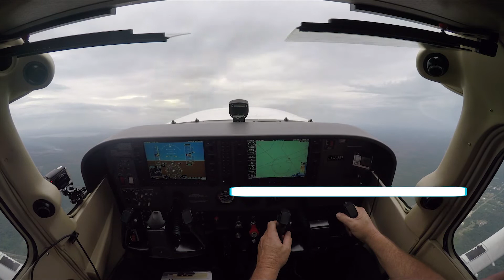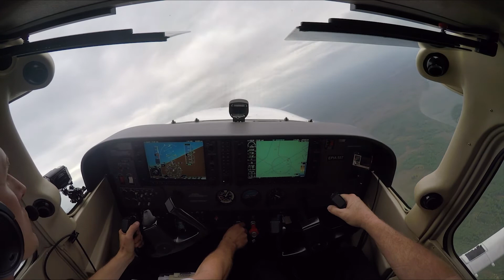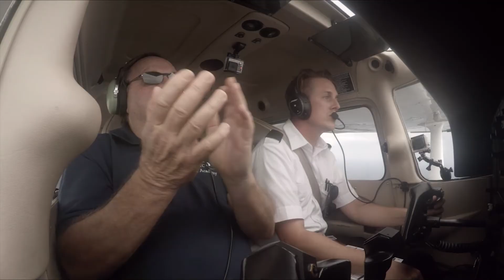Epic Flight Academy | Power On and Power Off Stalls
Chief Flight Instructor Vic goes through a prog check with Ray and covers proper procedures during a power on and power off stall. Enjoy!

0:10 Power On Stall
5:00 Power Off Stall

600 Skyline Dr.
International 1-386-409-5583